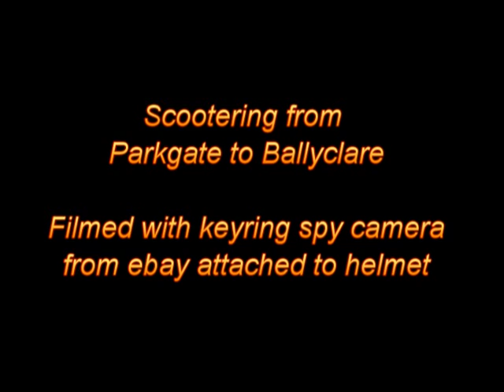Parkgate to Ballyclare on a Scooter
A trip from Parkgate to Ballyclare. Filmed with the keychain spy camera available on ebay attached to my motorcycle helmet